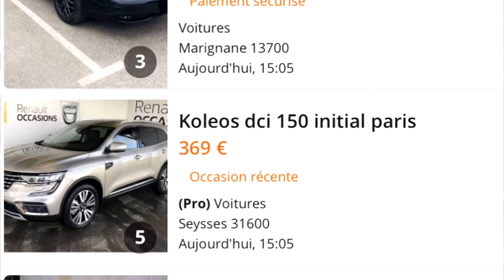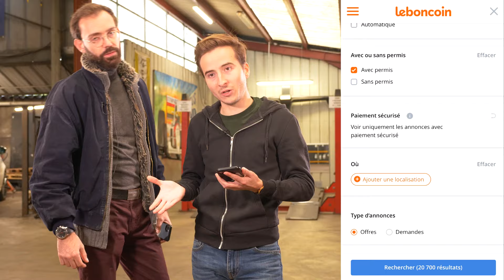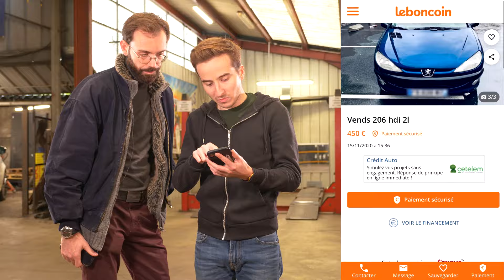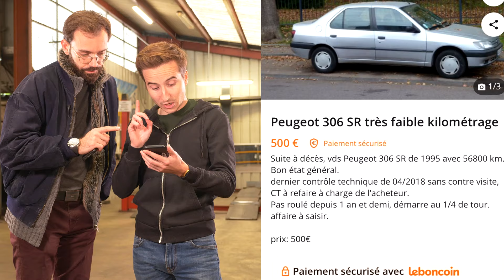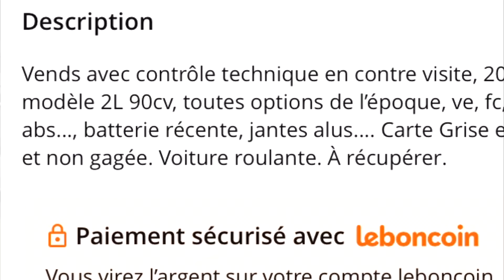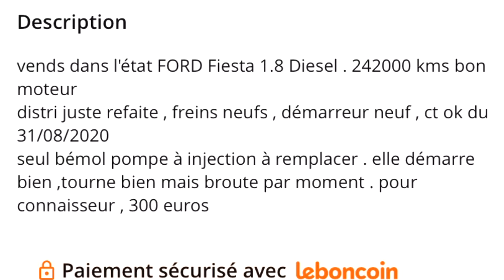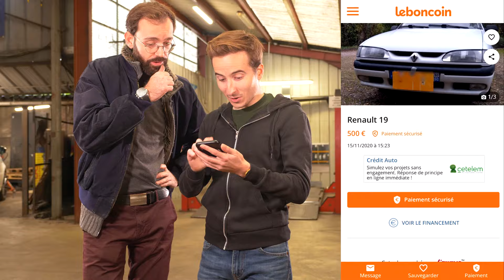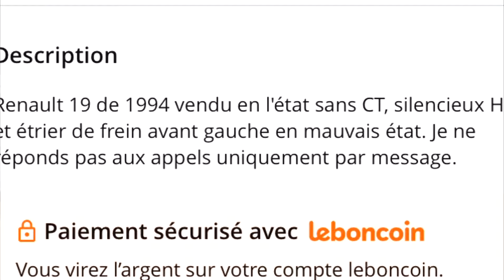Quelle voiture pour 500€ ? (Guide achat occasion) - Vilebrequin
Merci aux gars de Benzin.fr pour le prêt de leurs fond vert 3DPlusMaxVRcool

Merci à Maël Gaumont pour ce générique qui déboîte petits et grands
Et ainsi à Robin Dourfer pour les miniatures. Son insta : @Winnipowa

Gros bisous